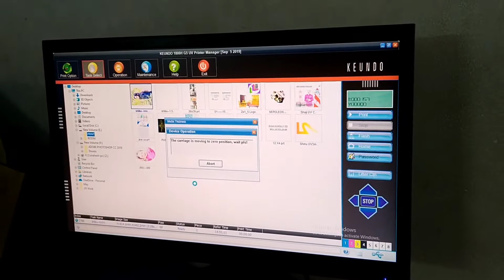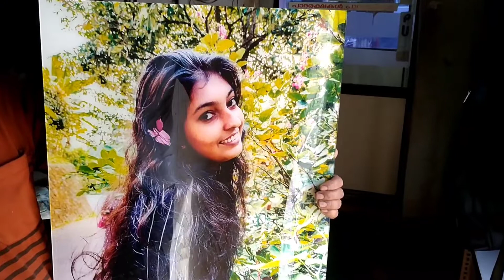UV print, Acrylic sheet printing. Direct print. ഇഷ്ടമുള്ള പടം Acrylic ഷീറ്റിൽ പ്രിൻറ് ചെയ്യാം.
In this video show by Acrylic sheet printing.

UV print, direct print, glass print, good quality print are available.

നിങ്ങൾക്ക് ഇഷ്ടമുള്ള പടം ഇഷ്ടമുള്ള ഡിസൈനിൽ Acrylic ഷീറ്റിൽ പ്രിൻറ് ചെയ്തെടുക്കാം.

കൂടുതൽ വിവരങ്ങൾക്ക്.